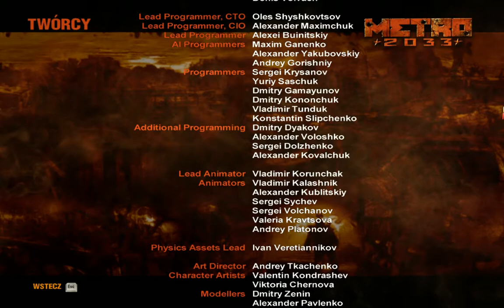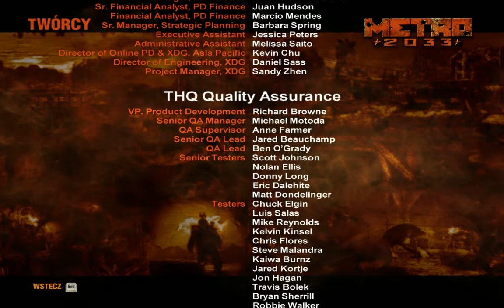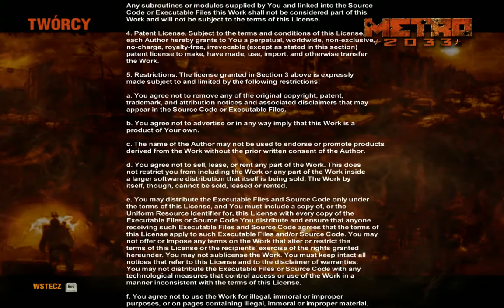Zagrajmy w: Metro 2033 (#15) 40 Minutowy Odcinek {Gameplay PL} (Prowadzi Emi)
PODOBA SIĘ FILMIK! CZERWONY PRZYCISK KLIKNIJ! KLIKNIJ W DZWONECZEK! BY BYĆ NA BIEŻĄCO Z FILMAMI! NAPISZ KOMENTARZ I ŁAPKĘ W GÓRĘ ZOSTAW! Oglądajcie Odcinki do Końca Plisss Widzowie! Dobrowolnie Wesprzyj Donejty na Wsparcie Kanału Nowa seria z Metro 2033 Po Polsku. Podoba się Kanał? Moje Cele (Subskrypcji) 1000 -? 2000-? 5000-? 10 000 -? Nowa seria z Metro 2033 PL Po Polsku! Wbijaj, IG,Discord dla widzów EKIPA Bad Girl XDDD. Dwunasty Odcinek z Nowej serii Zagrajmy w: Metro 2033 PL (Gameplay PL). Podoba się Odcinek! Kliknij w dzwoneczek! Napisz Komentarz! łapkę w górę! Do zobaczenia i usłyszenia w moich filmach. Pozdrawiam :) Emi-w-Gierki-gra-PL
Metro 2033 gra z 2010 roku wydana na książce pod tym samym tytule "Metro2033" przez Rosyjskich Pisarzy opowiada o Artemie głównym bohaterze który żyje w Metrze po Apokalipstycznym Wybuchu Epidemiii Moskwie w Rosji. Gra Horrorowa i Survivalowa są w niej Bestię, Mutanty, Faszyści, Bandyci, Czerwoni i wiele różnych osób. Artem nasz główny bohater ma ojczyma Aleksa który ma przyjaciela Huntera. Spotykamy jeszcze Burbona z którym podróżujemy na jakąś Stację i póżniej Burbon ginie zabity przez Bandytę. W póżniejszym etapie gry spotykamy Chan przekozaka Faceta twardziela. Trafiamy Na Wojnę Linę Frontu Faszystów i Czerwonych. Gram i Nagrywam na Windows 7.
Moje Linki Wpadajcie:
Łapkuj Pod Moim Każdym Filmem na Kanale 4. Wbijaj na Discord dla widzów EKIPA z Róży 5. Wbijaj na Mój Instagram w opisie filmów są linki 6. Wyślij mi Donejta na wsparcie kanału :) Pozdrawiam serdecznie